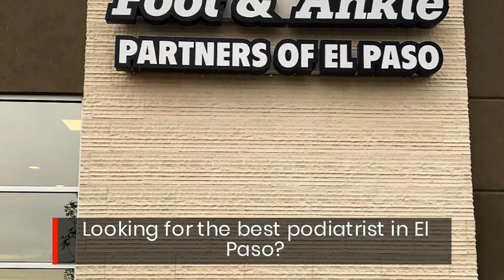Foot and Ankle Partners of El Paso Offers Welcomes New Podiatric Doctor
El Paso Foot and Ankle Physician